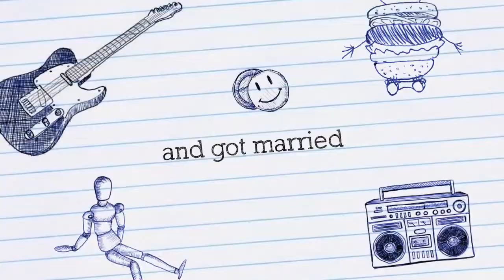Monday life hack - Office tea spoon [2]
Ever found yourself without a spoon?  Now you know how to make your own. HAVE FUN :)

Hit that thumbs up button and come back daily for "pocket Change' or every Monday for a 'Monday life hack'

Follow Gideon on Instagram: Gideon_Genis

Instagram Kimble Genis